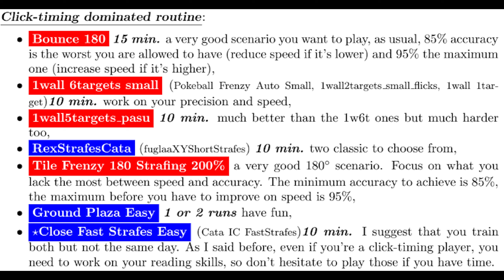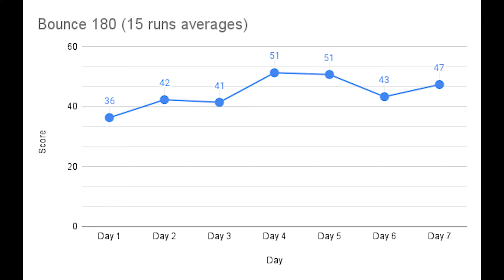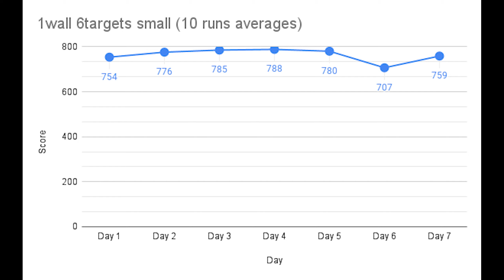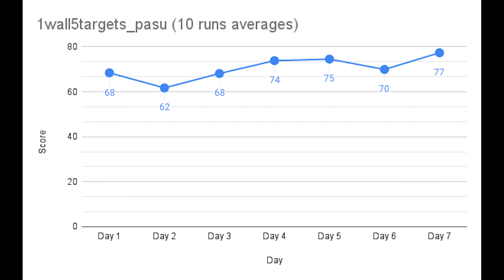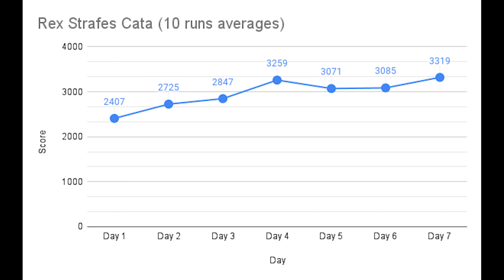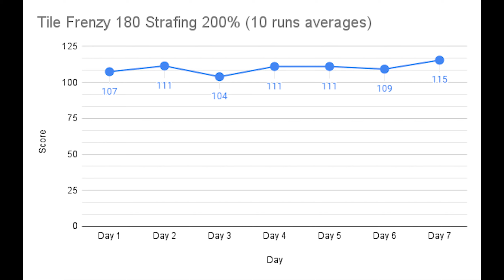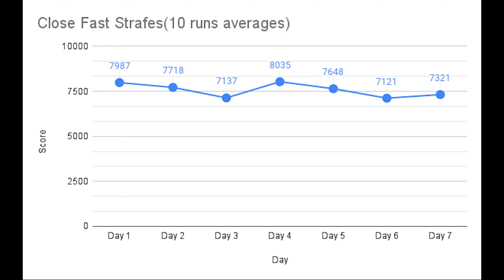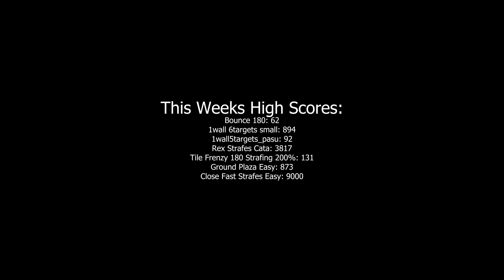[Aimer 7] Sub-Intermediate Click Training Week 1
Sens:
1600DPI
240 EDPI
54.43 Cm/360

Mouse: Logitech GPX Superlight
Mousepad: Artisan Zero Soft XL